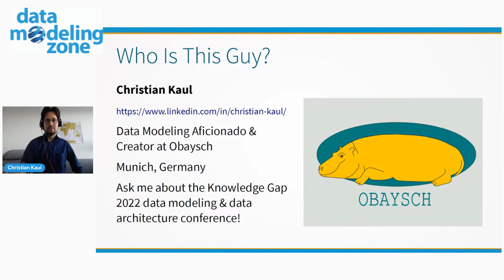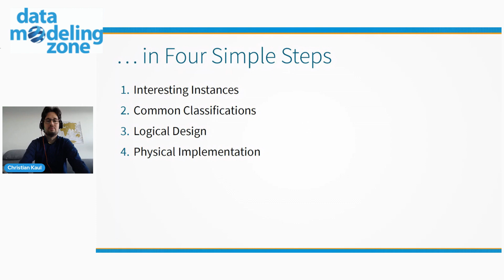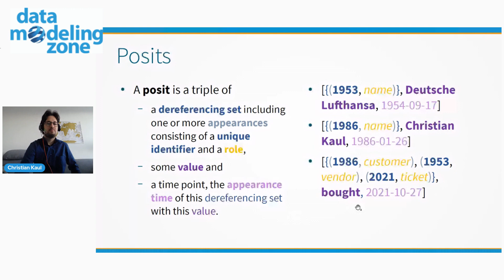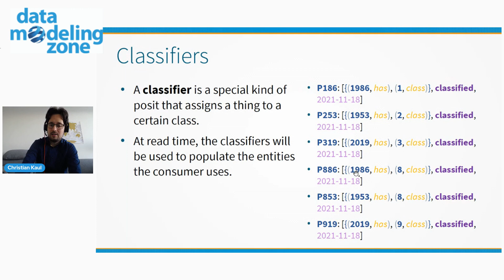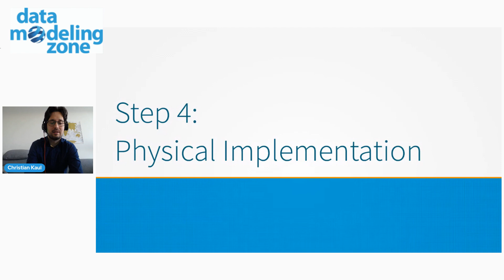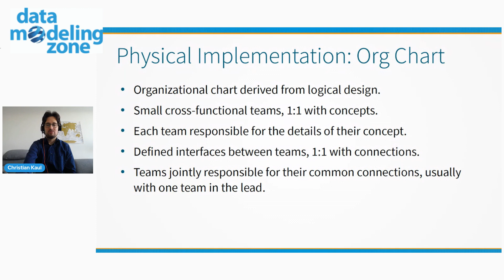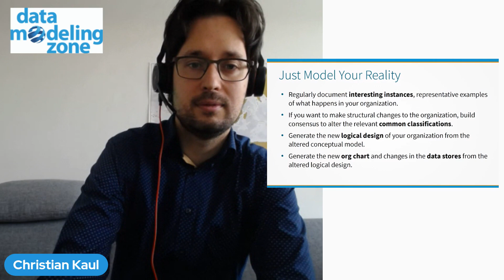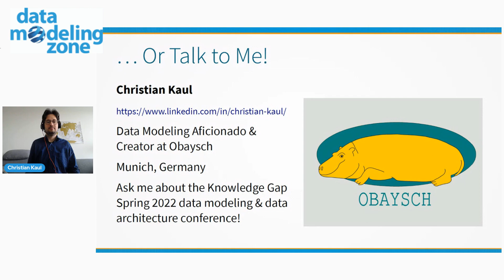Becoming a Model Driven Organization in 4 Simple Steps (presented by Christian Kaul @ DMZone 2021)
Many organizations today struggle with issues like a strong disconnect between business concepts and IT systems, data distributed over a high number of non-integrated IT systems, or difficulties with GDPR compliance. Most if not all of these issues can be traced back to an abundance of unspecific, inflexible, and non-aligned data models underlying the applications they use to conduct their business. Often, these data models have been developed with insufficient business involvement and in isolation from each other.

This workshop teaches you a practical team-oriented 4-step data modeling approach that allows you both to document how your business actually works now and to build a solid foundation for the processes and applications that will make it work the way you need it to in the future. With this approach, your organization becomes model-driven: Instead of creating model after model that mirrors the existing organization and its dysfunctions, create the model first and then derive the organizational structure from it.